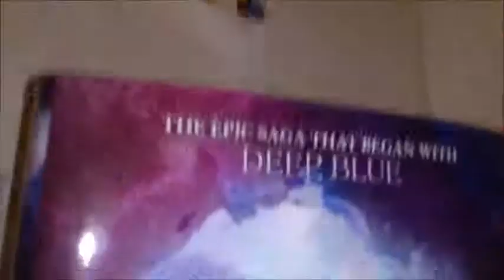Chat with Sasha | sorry no vids | lately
This videos is about how i havent been doing videos while i was in russia. Sorry i forget to remind you PonyZXX Petals.
I also got a russian talking pinkie pie!

Please be good pegasisters and bronies. FIGHT THE ANTI BRONIES AND PEGASISTERS! Please no spam, inappropriate or hateful comments otherwise blocked and reported from my channel.

Enjoy my new banner/channel art!